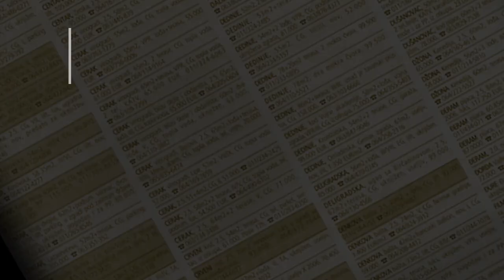prodaja stanа SkojevskoNaselje 50m2 - Beograd Rakovica